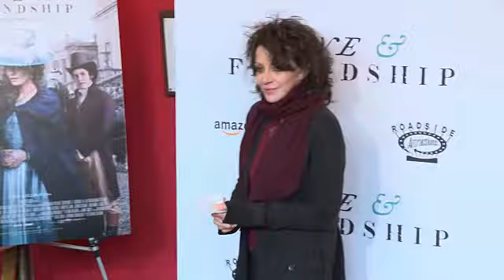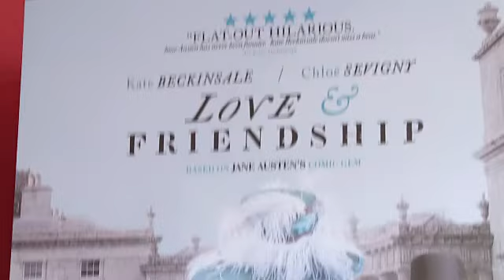EVENT CAPSULE CLEAN - 'Love & Friendship' New York Screening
EVENT CAPSULE CLEAN -  'Love & Friendship' New York Screening at Landmark Sunshine Cinema on May 10, 2016 in New York City.

Featuring:
    Whit Stillman
    Chloe Sevigny
    Kate Beckinsale
    Leah Kelley
    Paul Haggis
    Meki Saldana
    Anna-Christina Schwartz
    Arturo Castro
    Lena Hall
    Amy Heckerling
    Ricky Saiz
    James Schamus
    Leigh Lezark
    Leah Hennessey
    Rebecca Forteau